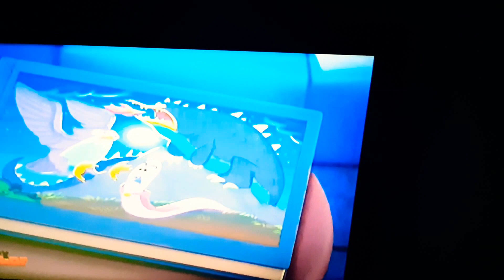March 18, 2020